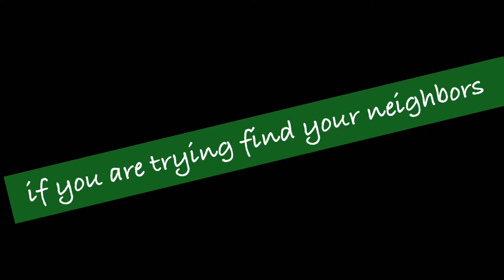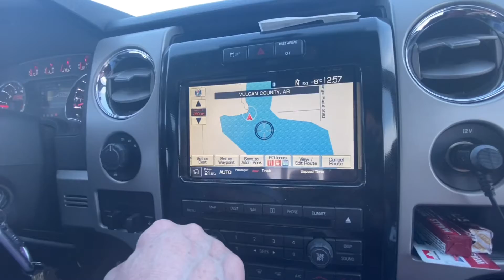March 21, 2021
pag di niyo mahanap ang mga kapitbahay niyong Canadian??? dito mo sila matatagpuan ...